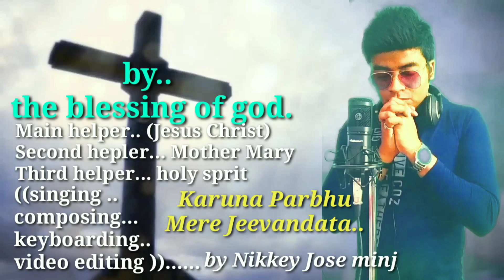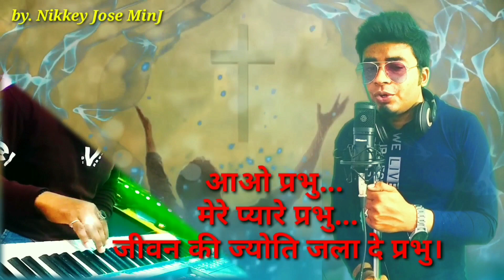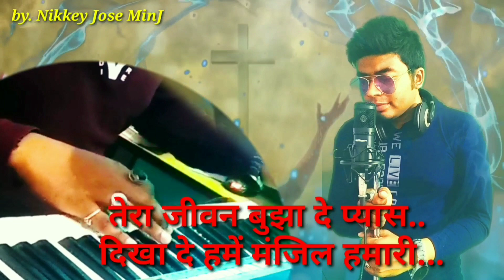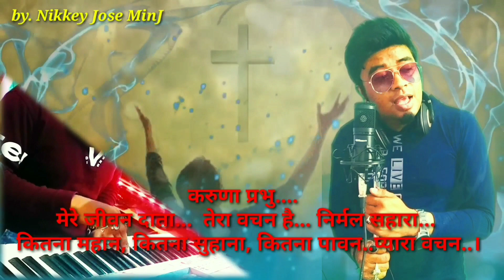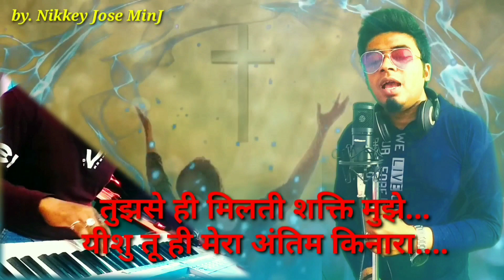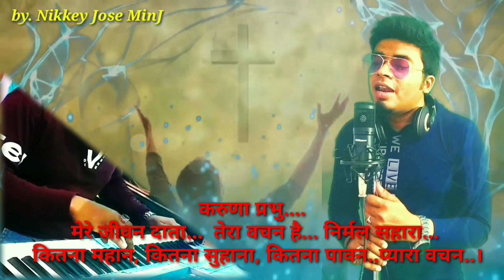Christian Hindi song|2020| Karuna prabhu mere jeewan data | Holy Mass special|(Keyboard mix)by NJM.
Hello dear friends this is.. The A1 Morning star NJM🌟Nikkey Jose Minj...

I am presenting you a | Christian devotional song | christian hindi song | for the | HOLY MASS |and its can be sing of | HOLY WEEK |and for ESTER |...  This time we are suffering with corona virus all over the world. We all  know so many peoples are suffering with this.. it is such a pain full disaster..  so in this present situation I am presenting u a | Christian song |according to | word of Jesus Christ | and | word of gospel |my song based on humanity where the |Jesus calls | to of all us.. and  tell us if you are in pain .. he will take your all pain and sickness he will heal you and give you power and strength..  |believe in God |...  So buy this song I am presenting you some good words which can help you to back to the lord..  I hope my song will help you in your spiritual life..

by this video you can learn this song you can teach to others the song..

I gave my hundred percent.. I hope you like it please spread it all share it and help me to grow.. support my dear friends..

 | May god bless you | The power of | holy spirit | prayer of | Mother Mary | always be with you..
link is there.